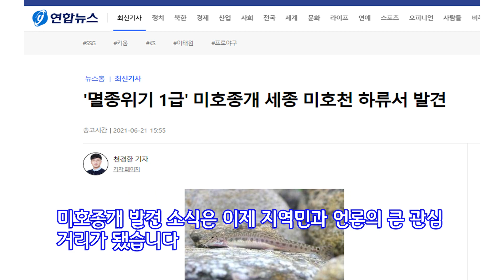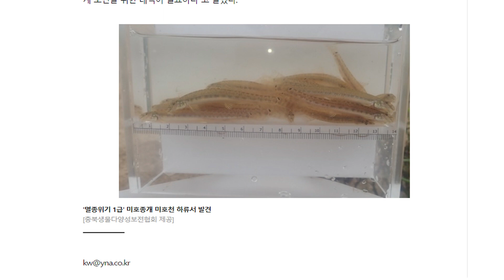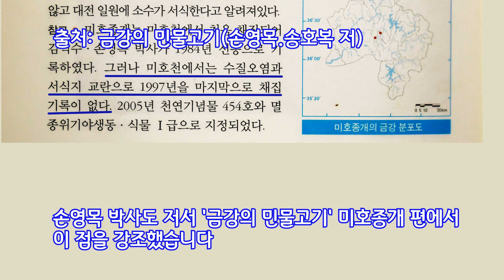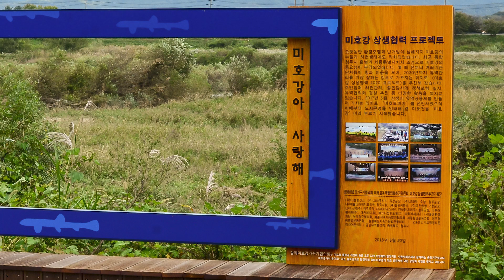미호종개, 과연 돌아올까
미호종개(천연기념물, 멸종위기 야생생물 1급), 과연 돌아올까.

지금으로선 그 누구도 장담할 수 없습니다.

하지만 미호종개를 반드시 돌아오게 할 수 있는 방안은 있을 겁니다.

그동안 드러난 개체수 감소 원인에 대한 특단의 대책 마련이 있어야 합니다.

미호종개를 돌아오게 하려면 어떻게 해야할 지에 대해 생각해 봤습니다.